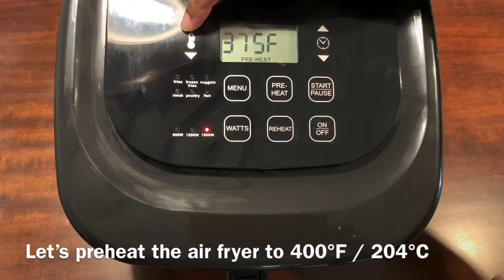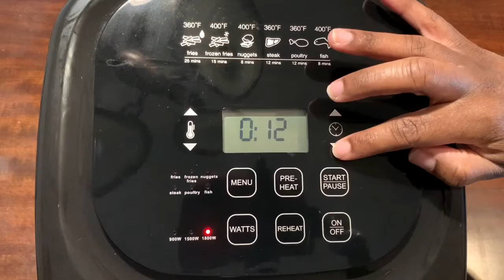Keto Chicken & Pinkish "Red" Chaffles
Products used are listed below:
Dash Mini Waffle Maker
NuWave Air Fryer
Tony Chachere's Creole Seasoning
Redmond Real Sea Salt

Tory’s Keto Eats is a participant in the Amazon Services LLC Associates Program, an affiliate advertising program designed to provide a means for sites to earn advertising fees by advertising and linking to Amazon.

“Pinkish” Red Velvet Chaffles
2 Eggs
2 oz. Cream Cheese, softened
¼ c. Coconut Flour
2 Tbsp. Buttermilk
1 ½ tsp. Confectioners Swerve
1 tsp. Baking Powder
½ tsp. Cocoa Powder (Unsweetened)

1. Preheat Waffle irons
2. Mix all dry ingredients
3. Add eggs, buttermilk, and cream cheese.
4. Mix all ingredients until well incorporated
5. Add red food coloring to your liking
6. Add batter to preheated irons, be sure to add enough batter for a full Chaffle
7. Cook approximately 3 minutes
8. Remove Chaffles from the iron and place on a cooling rack
9. Repeat steps 6-8 to cook 4 Chaffles
10. Drizzle with Sugar Free Syrup
11. Lastly, sprinkle with confectioners Swerve
12. ENJOY!

Servings: 2 (2 Chaffles per serving)
Macros per serving:
Calories: 238
Fat: 17g
Total Carbs: 18g
Fiber: 6g
Sugar Alcohols: 6.75
Protein: 11g
Net Carbs: 5.25g

Keto Coconut Flour Air Fried Chicken Tenders
1 lb. Chicken Tenderloins (6-8 pieces) (Washed and patted dry off camera)
1 Egg
¼ c. Coconut Flour
3 Tbsp. Grated Parmesan Cheese
½ tsp. Sea Salt
1 tsp. Smoked Paprika
1 tsp. Ground Black Pepper
1 tsp. Italian Seasoning
1tsp. Garlic Powder
1 tsp. Onion Powder
Creole Seasoning to taste

1. Preheat Air Fryer to 400°F / 204°C
2. Mix all dry ingredients in a bowl
3. Lightly beat egg and place in a separate bowl
4. Season both sides of Chicken with Creole Seasoning
5. Dip 1 chicken strip into the egg then
6. Dip into the Seasoned Flour
7.  Do this twice for each piece of chicken for a double coating (this should produce a crunchy finished chicken strip)
8. Repeat steps 5-7 until all chicken strips have been coated
9. Lightly spray the coated chicken with avocado oil
10. Lightly spritz the air fryer with avocado oil
11. Layer the chicken pieces into the air fryer and spray the chick with misting of avocado oil
12. Cook for 8 minutes, turning over halfway through
13. Chicken is ready when the internal temp reaches 165°F
14. ENJOY!

Servings: 3-4 (2 Chicken pieces per serving)
Macros per serving:
Calories: 278
Fat: 9g
Total Carbs: 9
Fiber: 4g
Protein: 40g
Net Carbs: 5.g

Music: “Gradient Glide” by Alvin Risk via iMovie licensed by Apple